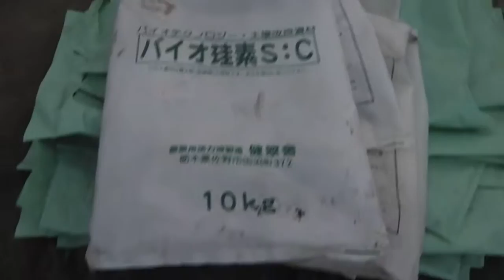本日はお疲れさまでした！元肥撒き完了！／Today thank you ! I sprinkle initial ferilization and am compled !／きゅうり農家／きゅうり栽培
どうも！シャタ２号です！
元肥撒き完了！あとはネマキックまいて耕します！

Today thank you ! I sprinkle initial ferilization and am compled !